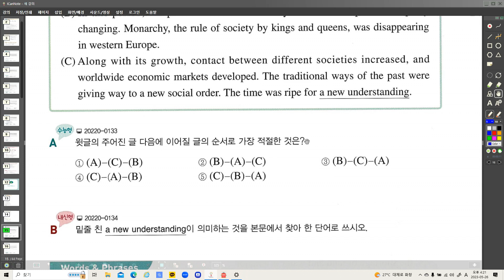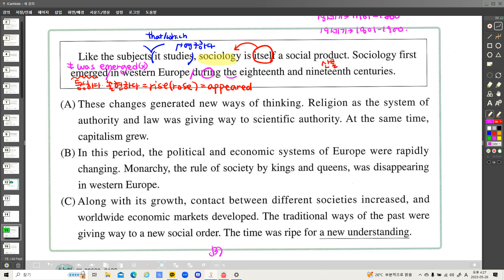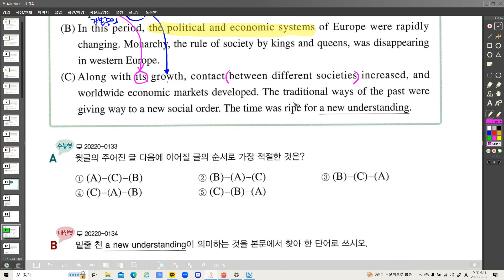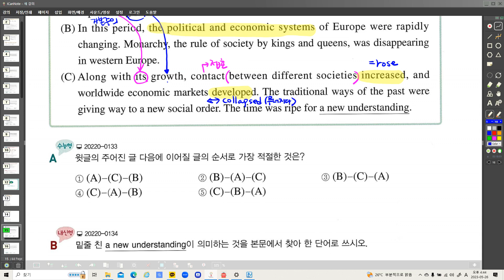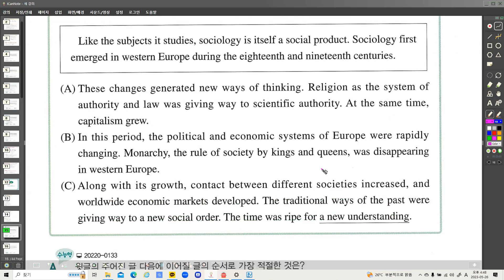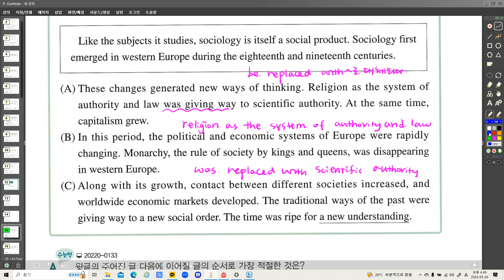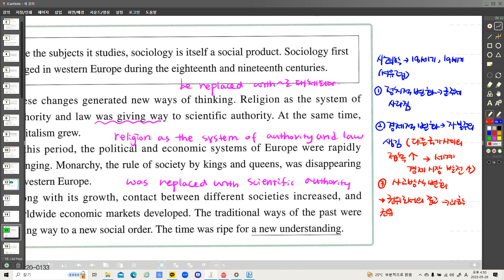청덕고1 리딩파워 6강 1번